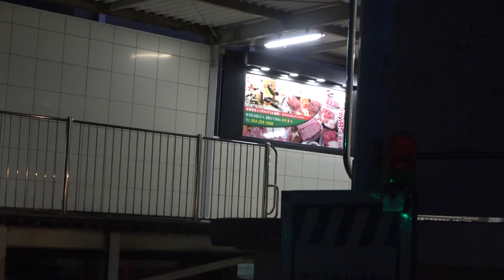静岡鉄道ラストラン前夜１００６号県立美術館前駅発車シーン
２０２０年３月６日
静岡鉄道静岡清水線
ラストラン前夜
引退記念ヘッドマーク付き
１００６号・１５０６号
県立美術館前駅発車シーン
県立美術館前駅付近にて撮影